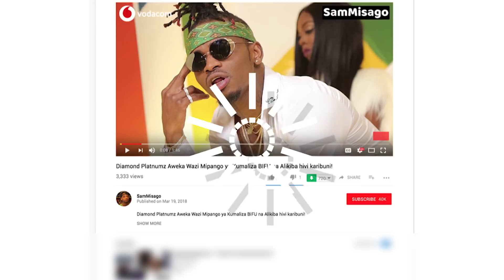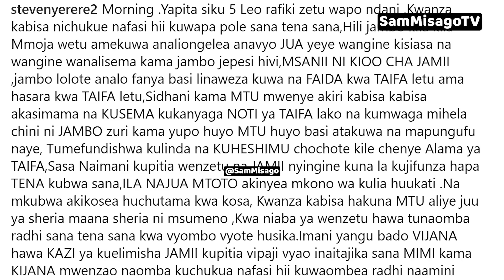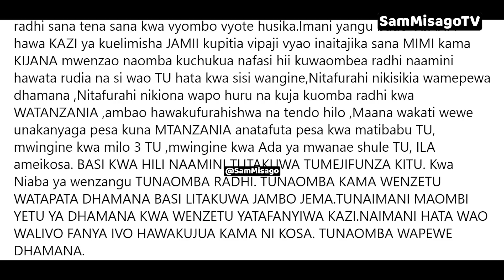STEVE NYERERE Awaombea MSAMAHA SOUDY BROWN Na MAUA SAMA! Awataka Kuomba Radhi Kwa Jamii!